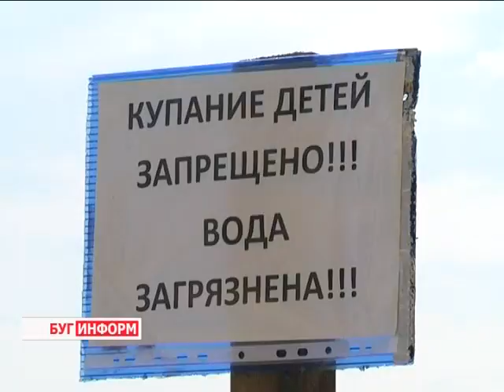2014-07-30 г. Брест Телекомпания Буг-ТВ. Жара, водоемы, проблемы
Жара, водоемы, проблемы -   как вести себя в знойные дни.
Вторая половина  июля  в городе над Бугом ознаменовалась не только чередой торжественных мероприятий, но и наступлением  настоящей жаркой поры.   Многие горожане в поисках  заветной тени, располагаются в скверах и парках, наслаждаясь  приятной прохладой.  Другие, наоборот, обожают знойную погоду: желая  получить порцию хорошего настроения, они спешат на местные пляжи искупаться в тёплой воде  и просто понежиться на солнышке.
Однако не все знают  о том, что состояние некоторых городских водоёмов и пляжных территорий далеко от образцового. О правилах поведения в жаркую погоду, и какие места купания  лучше обходить стороной, смотрите в материале